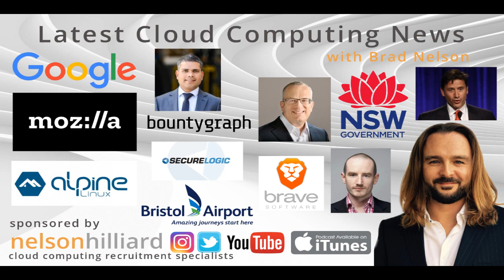Latest Cloud Computing News - Nelson Hilliard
CloudComputing and IoT News Highlights week commencing the 17th September 2018